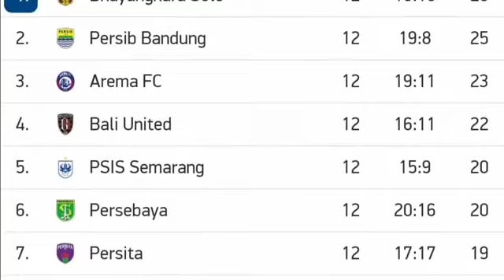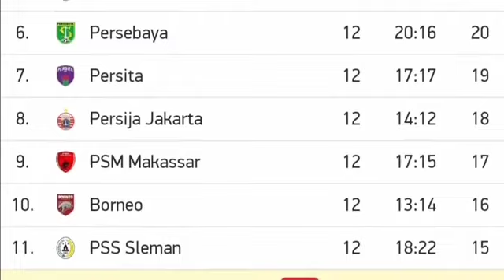PERSIPURA VS TIRA PERSIKABO (2-1)HIGHLIGHT LIGA 1 KLASEMEN & TOPSKOR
Persipura Jayapura kembali ke jalur kemenangan sekaligus menghentikan tren negatifnya. Tim Mutiara Hitam (julukan Persipura) menang tipis 2-1 dari Persikabo 1973 dalam laga pekan ke-13 BRI Liga 1 2021/2022 di Stadion Maguwoharjo, Sleman, Senin (22/11/2021).

Hasil yang sekaligus menjadi catatan pertama sejak kemenangan terakhir yang didapat Persipura Jayapura pada 24 September lalu. Saat itu mereka menang tipis 2-1 atas Persiraja.

Persipura yang punya pelatih baru dalam diri Angel Alfredo Vera tampil menekan di awal babak pertama. Tekanan Persipura langsung berbuah hasil pada menit ke-9.

Taisei Marukawa berniat memberikan umpan kepada Yevhen Bokhasvili. Namun, Rony Beroperay yang berniat menyapu bola justru mengarahkan bola ke dalam gawang Persikabo 1973 yang dijaga Tedi Heri.

Persikabo 1973 coba membalas, namun justru mereka yang kembali kebobolan di menit ke-37. Aksi individu Yohanes Pahabol sukses membobol gawang Tedi Heri. Pahabol melewati hadangan Gilang Ginarsa dan Ciro Alves sebelum membobol gawang Tedi.

Keunggulan dua gol Mutiara Hitam hanya bertahan dua menit. Pada menit ke-39 Persikabo 1973 memperkecil ketinggalan lewat gol Ciro Alves yang memanfaatkan bola muntah tembakan Dimas Drajat

Usai turun minum, permainan tetap dikuasai Persipura. Lini tengah mereka yang dikomandoi Taisei Marukawa memang tampil lebih dominan.

Igor Kriushenko tampak tak terlalu senang dengan penampilan starting line-up nya. Di awal babak kedua, pelatih asal Belarusia itu langsung melakukan dua pergantian pemain sekaligus.

Ahmad Nufuandani dan Denin Talovic dimasukkan. Keduanya menggantikan posisi Izmy Hatue dan Hendra Bayauw.

Pada menit ke-56, Mutiara Hitam nyaris memperbesar keunggulan. Namun, sayang sekali Yevhen Bokhasvili yang berdiri bebas di depan gawang gagal memanfaatkan peluang yang didapat.

Sementara itu, Persipura bermain dengan sabar. Mereka mencoba mempertahankan keunggulan sekaligus mencoba mencuri gol untuk memperlebar keunggulan.

Ciro Alves menjadi salah satu pemain Persikabo 1973 yang paling sibuk. Winger bernomor punggung 7 itu menciptakan beberapa peluang baik untuk dirinya maupun untuk pemain Laskar Pajajaran yang lain.

Termasuk pada menit ke-81. Ciro melepaskan tembakan keras yang sayangnya masih melambung dari gawang yang dijaga Fitrul Dwi Rustapa.

Keunggulan 2-1 milik Persipura bertahan hingga laga usai. Kemenangan ini membuat Persipura kini mengoleksi delapan poin dari 13 pertandingan.

Namun, mereka belum beranjak dari posisi 17 klasemen sementara BRI Liga 1. Sementara Persikabo 1973 tetap bertahan di posisi 12 klasemen sementara dengan 12 poin.